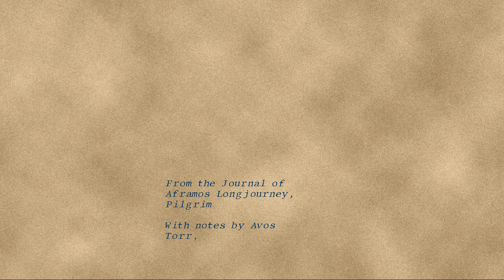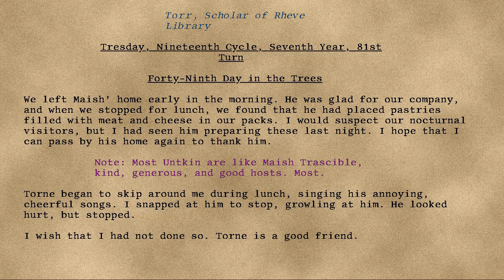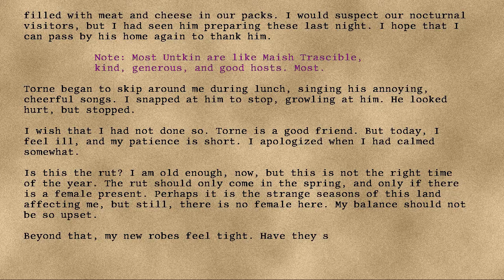Longjourney - 50 - Forty-Ninth Day in the Trees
Series: Longjourney
Entry: 50
Title: Forty-Ninth Day in the Trees
Date: 81st Turn, Seventh Year, Nineteenth Cycle, Tresday
Credit: DrEverettMann
Rating: +10
Wordcount: 681
Last Edit: 28 Sep 2019 18:40
Revision: 5